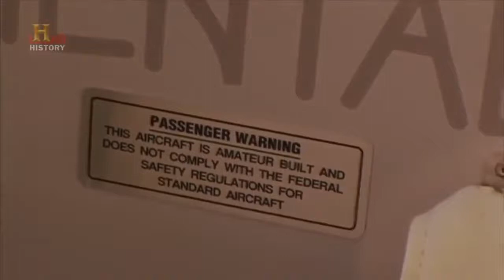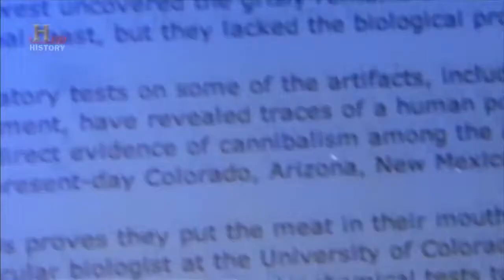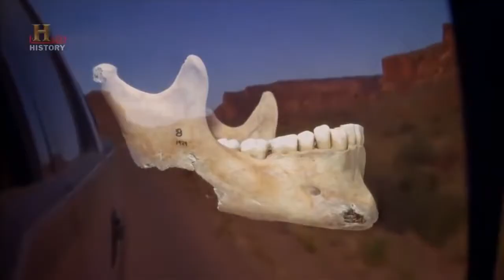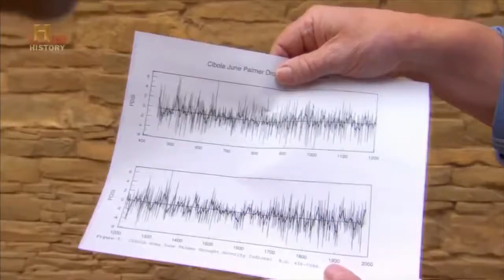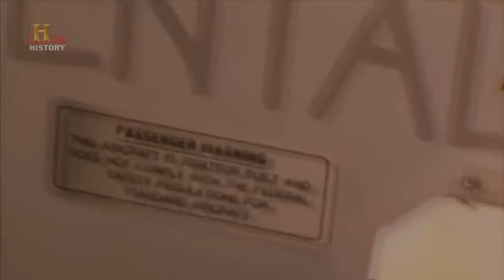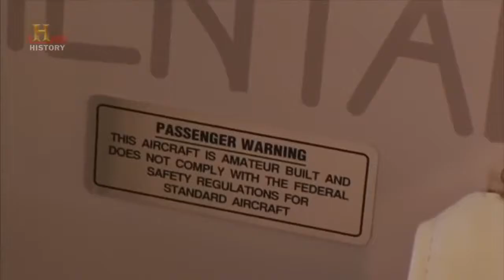The Best Documentary Ever Mystery of the Anasazi (SECRET ANCIENT HISTORY )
Mystery of the Anasazi (SECRET ANCIENT HISTORY DOCUMENTARY) In the American Southwest, there is no more puzzling mystery than the magnificent stone cliff dwellings of Mesa Verde. Why did.

By 500 A.D. the Anasazi had established some of the first identifiable villages in the American Southwest, where they hunted and grew crops of corn, squash and beans. The Anasazi flourished.

HD NATURAL #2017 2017 One of the most popular and fascinating features of the southwests Canyon Country is the remains of the prehistoric Anasazi Indian civilization. The Anasazi . Mystery.